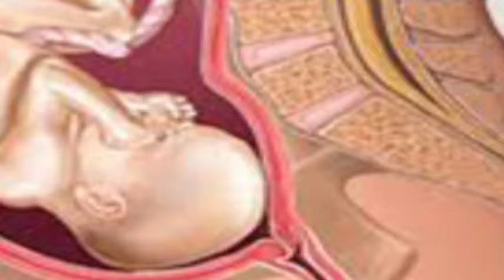मंदिर में नंदी ने शुरू किया दूध पीना भक्तों का लगने लगा था जमावड़ा दूध पिलाने के लिए सैकड़ों की संख्